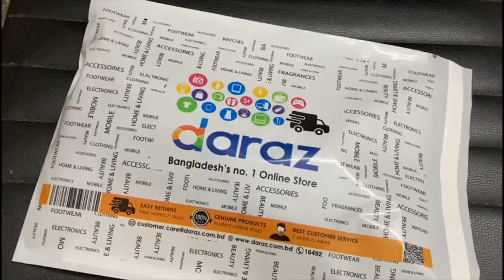SKU: TED23 Black Mask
Price: 59 taka/25Pcs - (1Poly)
MOQ: 10 pcs
Color: Black
3 Layer Disposable Surgical Face Mask With High-Quality Nose-clip - 25Pcs - (1Poly)
High Filtering Capacity
Perfect Fitting
Low Resistance to breathing
Provide some protection against dust, or some poisonous things.
It is great for woodworking, house cleaning, and general maintenance.
The breathable earloop face masks will prevent your allergy symptoms and reduce the risk of catching a cold or the flu, and transmitting it to others.
Fluid Resistance/Anti-fog: Fluid resistant
Style: Ear-loop
Ultrasonically Sealed Soft, Stretchy, Latex-Free
Good Quality Filter Mask
Flexible Design
Very Soft Fabric